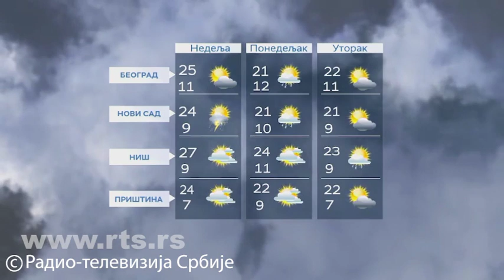Vremenska prognoza - 23. april 2022. do kraja dana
Do kraja dana postepeno razvedravanje. Temperatura do 22 stepena.